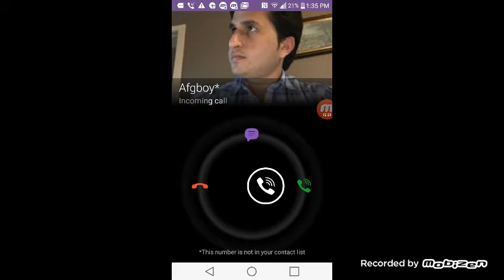The funnyiest wipout ever XD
Hi iam mudasirtaaj and i play games